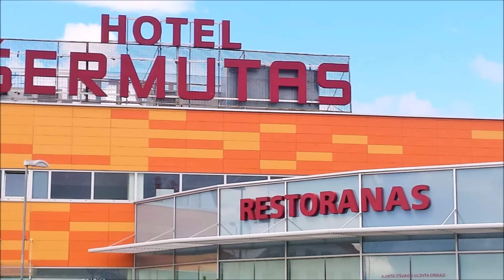Juozo Miltinio gimnazijos abiturientų asmenukės (2015 07 11)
Juozo Miltinio gimnazijos video medžiaga.